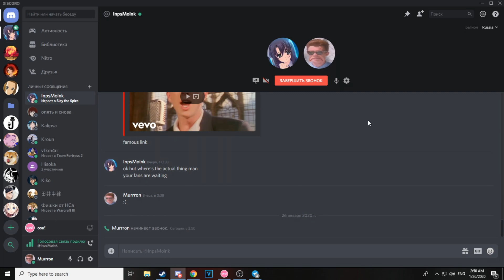really meme tf2 video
я слушал короля и шута пока это делал